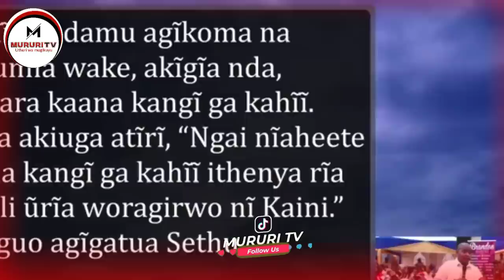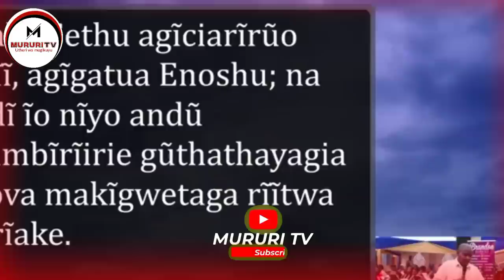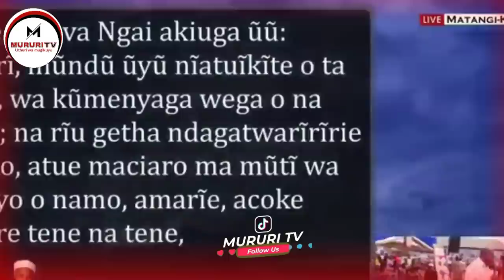THUTHA MUNENE MWARUTIRE KU? BISHOP JJ KUMAKIO NI AHIKI AGIKUYU NA MUMBIRE WAO..